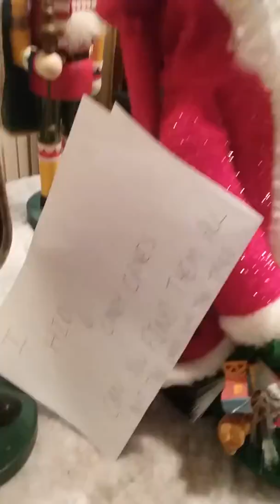Day 18 of Elf On The Shelf Jolly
Today Jolly traveled to my granny's and hid 6 candy canes. Stay Awesome!!!